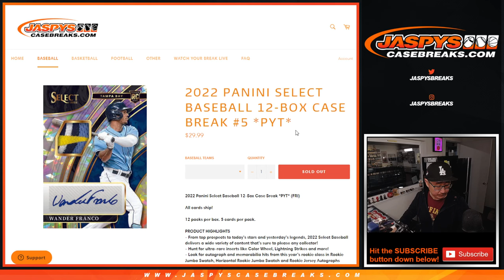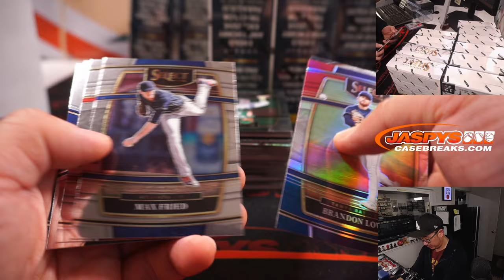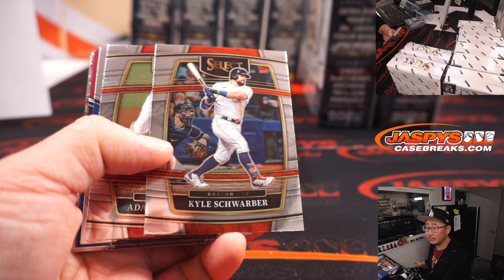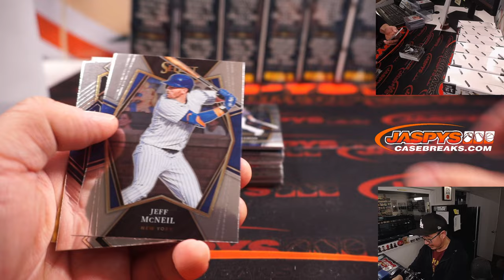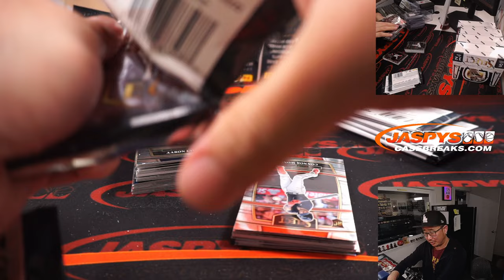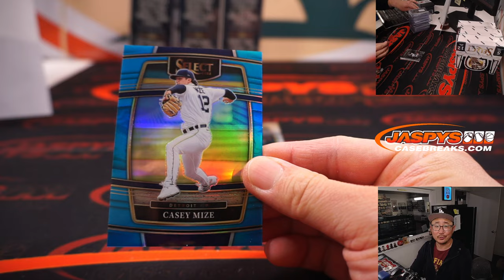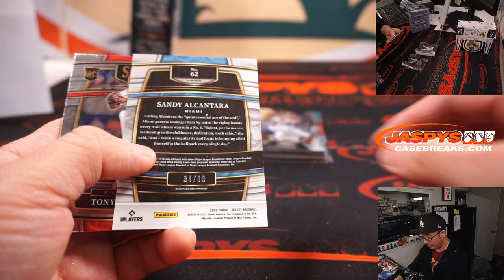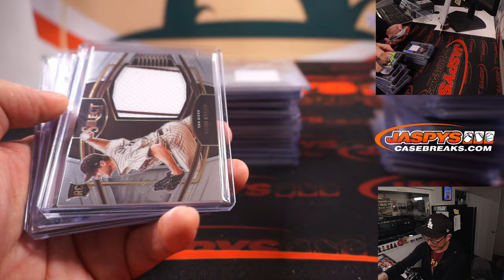M, 06.27.22 ~ 2022 PANINI SELECT BASEBALL 12-BOX CASE BREAK #5 *PYT*